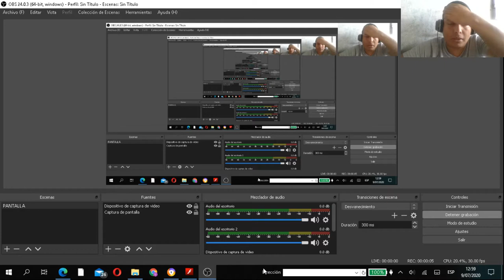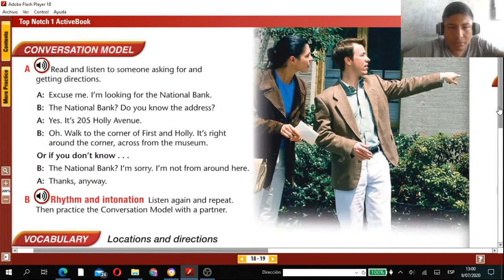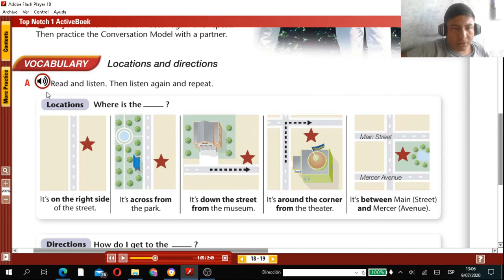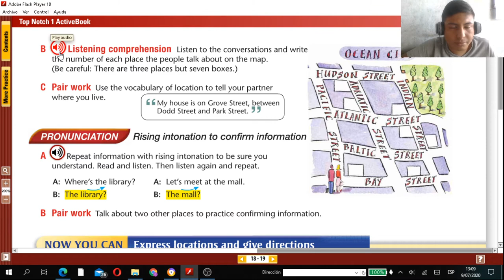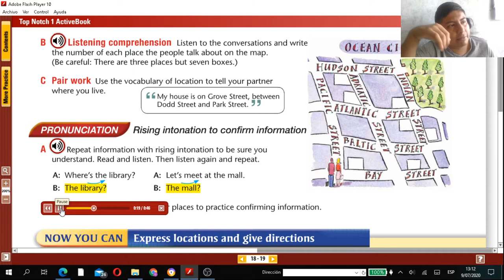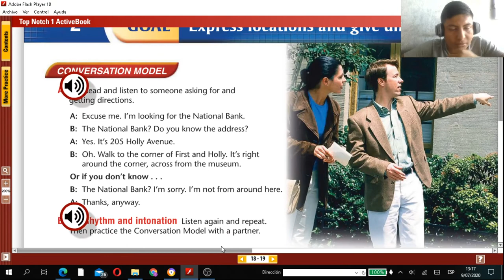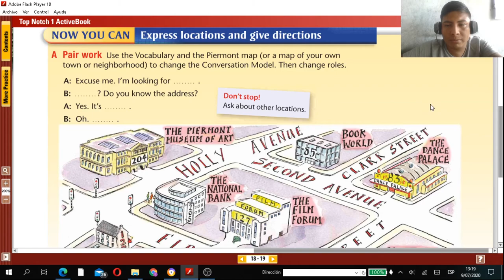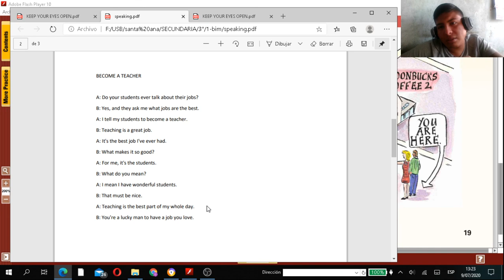EXPRESS LOCATIONS AND GIVE DIRECTIONS